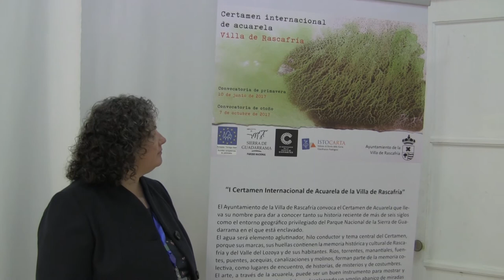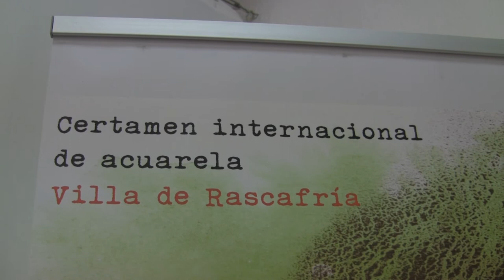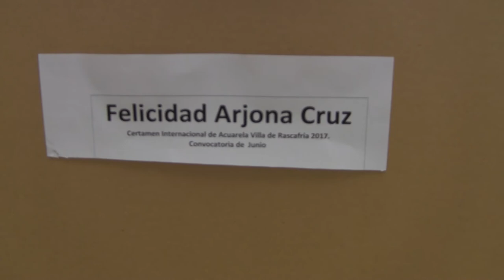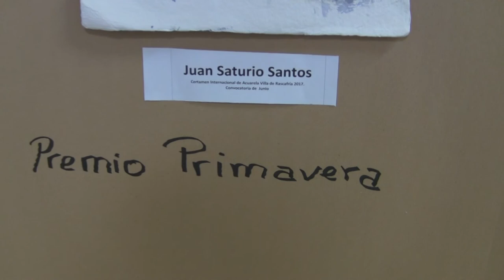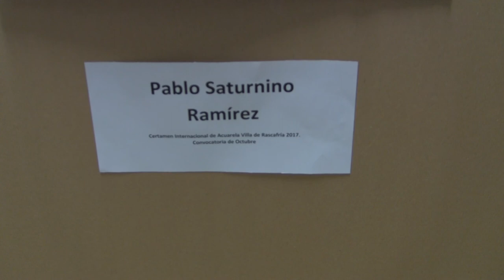Exposición Certamen Internacional de Acuarelas Villa de Rascafría (4Nov17)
Certamen Internacional de Acuarelas Villa de Rascafría en La Tabacalera de Lavapiés de Madrid. (4 Noviembre 2017)